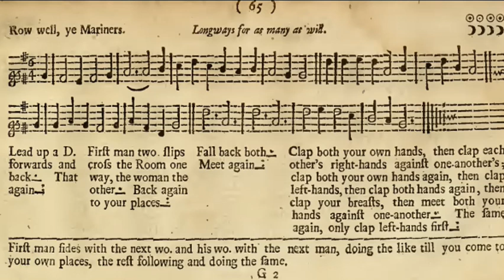Row well ye mariners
An anonymous dance and ballad tune, popular in the 16th and 17th centuries.
From The Country Dancing Master, John Playford, 1651.

Eleanor Cramer: bass viol
Robin Jeffrey: cittern
Alison Kinder: recorder
Lynda Sayce: recorder

From our CD They that in Ships unto the Sea down go.